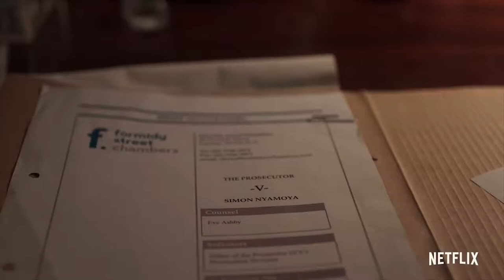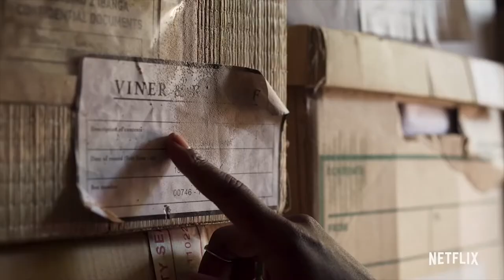🔴 BLACK EARTH RISING Bande Annonce VF 2019 HD NETFLIX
L'histoire de Kate Ashby, jeune enfant sauvée du génocide rwandais de 1994, qui fut adoptée par Eve Ashby, une célèbre femme procureure britannique spécialisée dans les affaires criminelles internationales. Elevée en Grande-Bretagne, Kate a désormais la vingtaine et travaille comme enquêtrice auprès du juge Michael Ennis. Lorsqu'Eve Ashby se saisit d'une affaire à la Cour pénale internationale, poursuivant un criminel de guerre rwandais, des feux mal éteints se rallument, contraignant Eve et Kate, épaulées par Michael, à se replonger dans un douloureux passé...

Suivez nous !